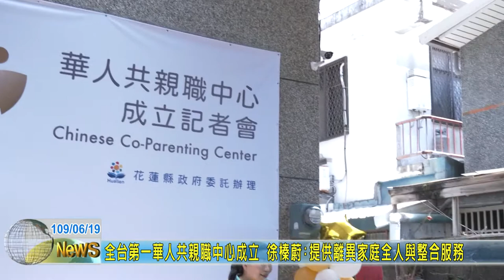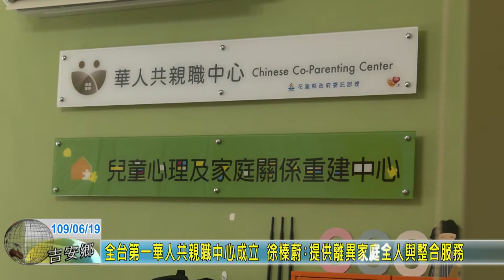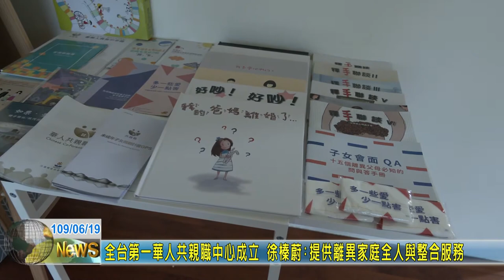20200619 01 全台第一華人共親職中心成立 徐榛蔚：提供離異家庭全人與整合服務